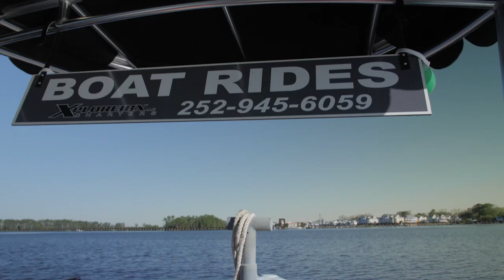Life on the Water in Little Washington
Whether you're cruising on a paddleboard, kayak or boat, there are no bad days on Washington's glistening waterways.